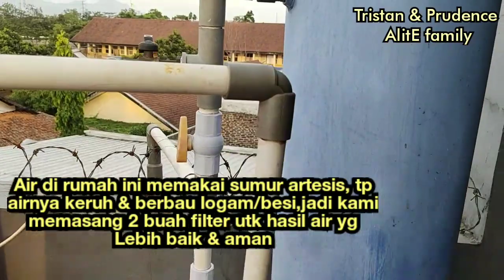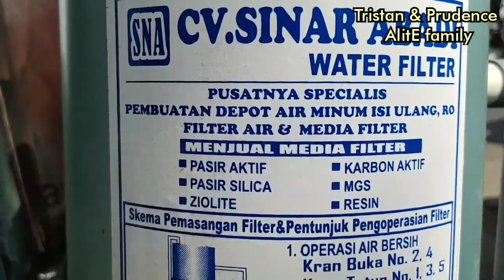Beli filter air atasi air keruh bau besi - Cara instalasi filter air 2 tabung (Mengatasi air keruh)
Air di rumah saya memakai sumur artesis, tapi airnya keruh & berbau besi/logam, jadi saya memakai 2 tabung filter untuk mengatasi kondisi air keruh dan berbau logam, di video ini saya sharing tentang instalasi filternya dan juga saat saya membeli perlengkapan/alat-alat utk filter air...yuuk tonton videonya sampe tamat yaaa, semoga bermanfaat...Terimakasih 💖